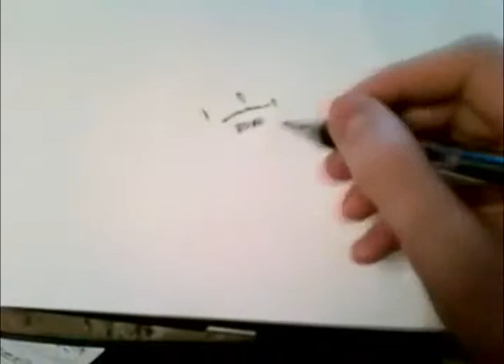Drawing Ozzy Osbourne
Drawer: RENTKILLER
Editor: skuaRE